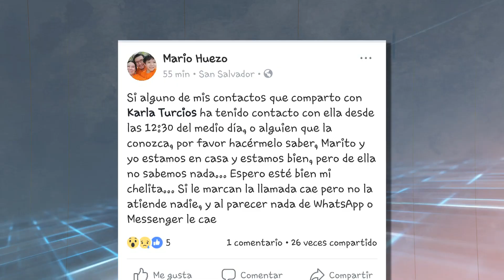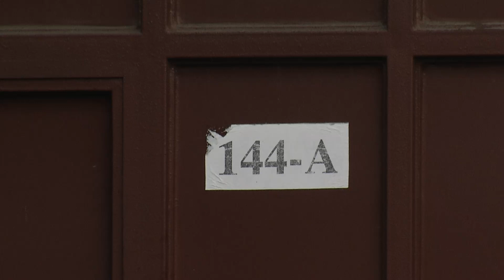CRONOLOGIA KARLA TURCIOS